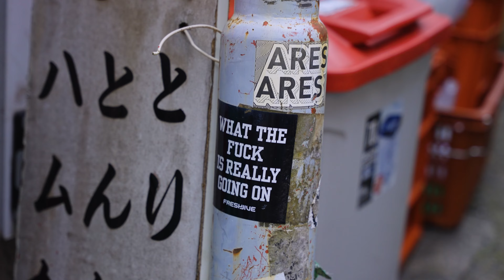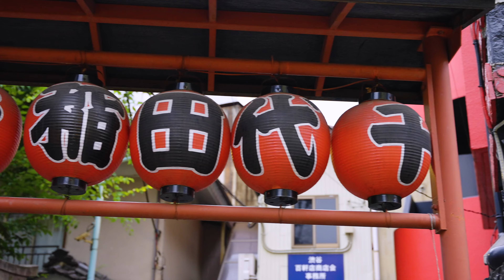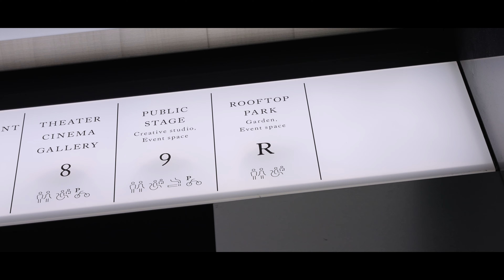Take Better Photos In Tokyo | Street Photography w/ Lisa Knight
Welcome to the first episode of 'Lens on Japan'! A new series where each episode, I team up with a creative professional in Japan to find out what makes them tick and explore some of their favourite areas!

Kicking off the series I am very excited to be join by my friend and outstanding photographer Lisa Knight. We hit the streets of Shibuya to see what kinds of photos we can capture on a cloudy day in Tokyo.